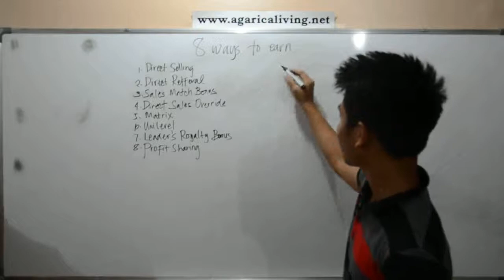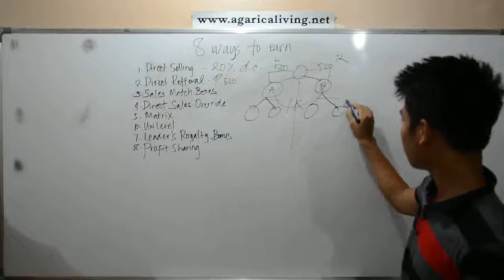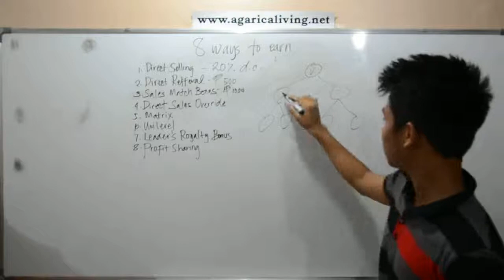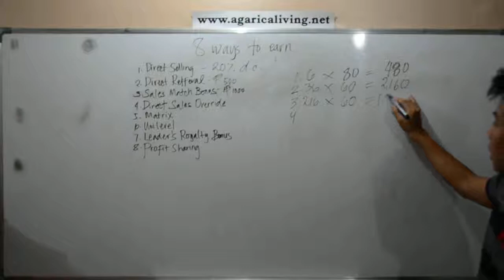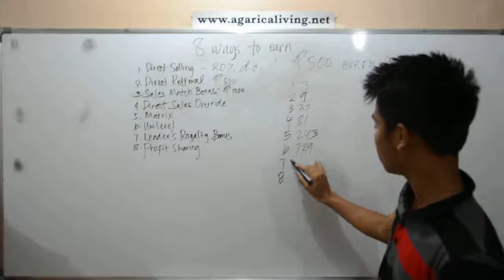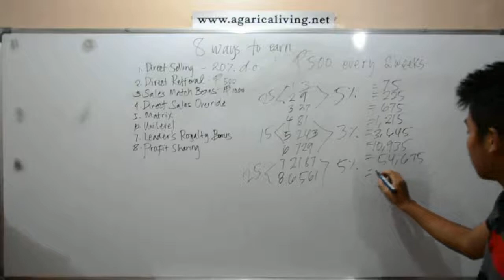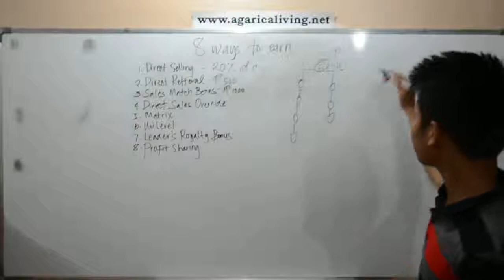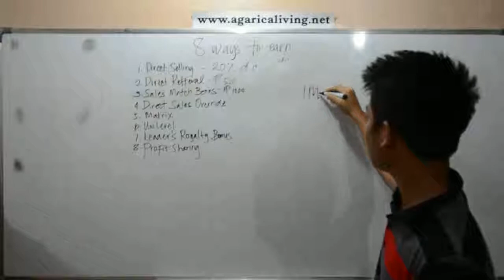Agarica Compensation Plan part3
Agarica AVP